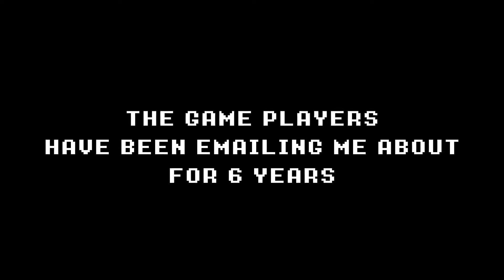UNDERTALE Xbox One Announce Trailer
Coming March 16, 2021!

Game On!